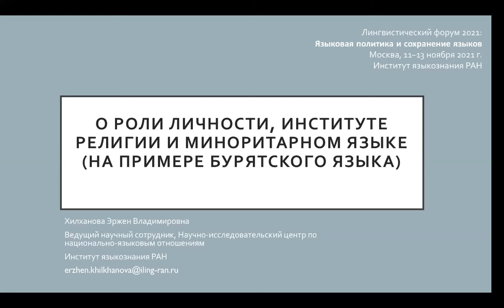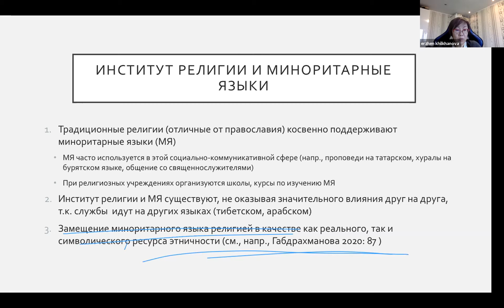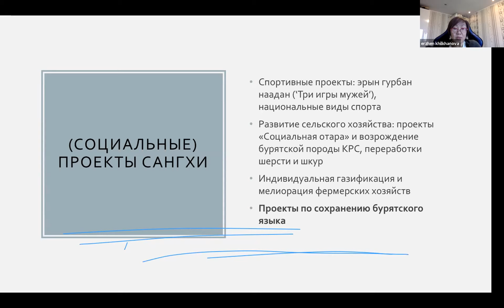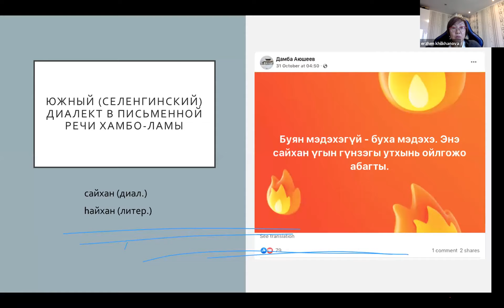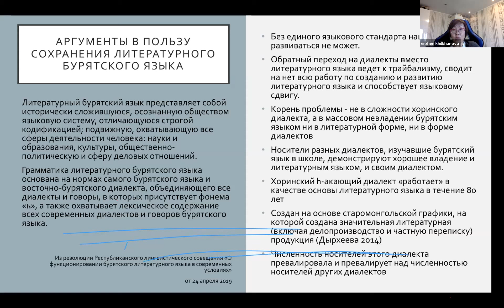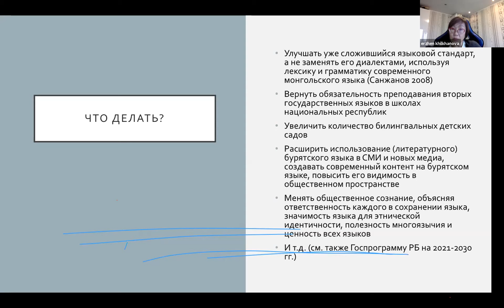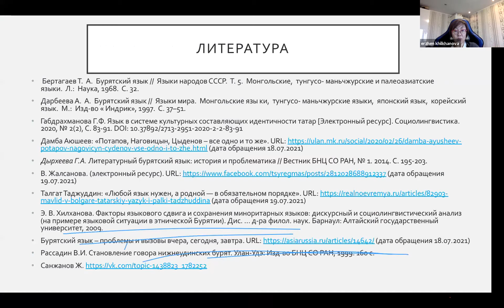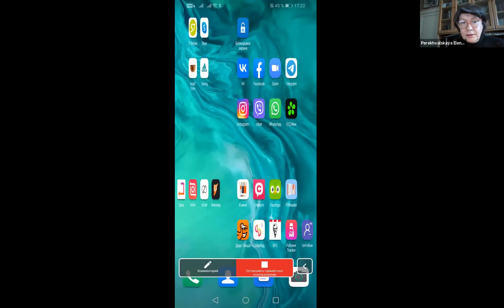Э. В. Хилханова. О роли личности, институте религии и миноритарном языке (th1.2)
Международная конференция «Лингвистический форум 2021: Языковая политика и сохранение языков»
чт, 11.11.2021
Секция 1
Э. В. Хилханова. О роли личности, институте религии и миноритарном языке (на примере бурятского языка)